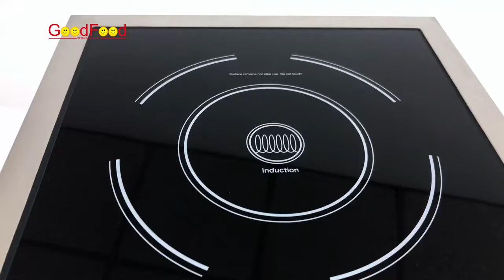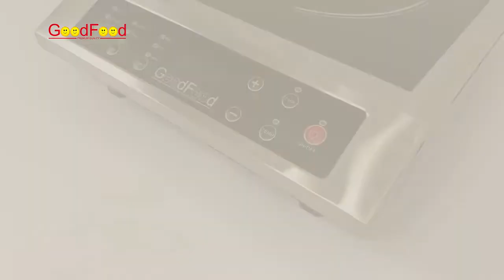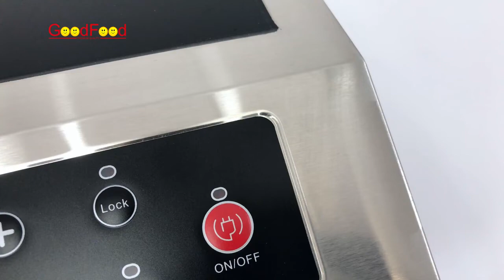Індукційна плита GoodFood IC35 SIMPLY STYLE